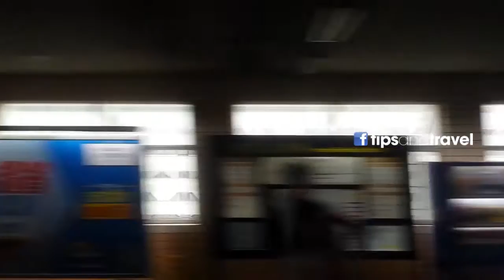Viajando en el Metro de Shanghai, China